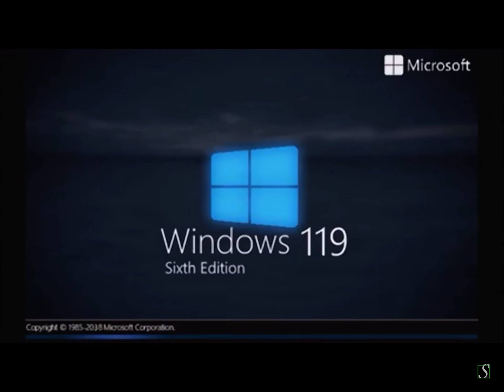windows 119 se